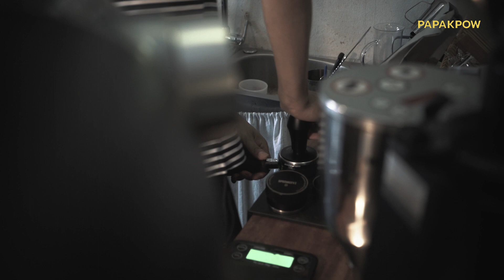คาเฟ่ NUTCHA | นัทชา ร้านชาดีๆที่กาแฟก็ดี (Subtitle)​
Ep.44
ปาปักเป้า พาดื่มชาในคาเฟ่เมืองเพชรบุรี (subtitle)​
ร้านนี้ไม่ได้มีดีแค่ชา แต่ต้องลองกาแฟที่ถือเป็นอีกหนึ่งทีเด็ด
ที่ขอบอกว่าไม่ควรพลาด

Nutcha • Cafe in Petchburi Province